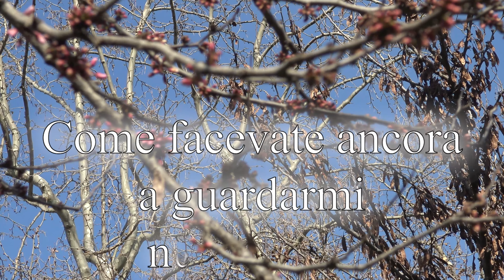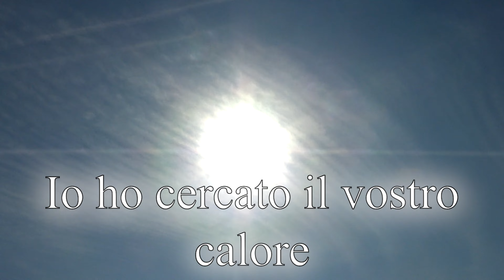Una POESIA scritta nel mio MOMENTO PEGGIORE (Video + audio)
Salve, qui è il vostro amiko Emanuele. Spero vi intrattenga questa "poesia" che ho scritto diversi anni fa. Parla di abbandono, rifiuto, tristezza e speranza di un futuro meno solitario.